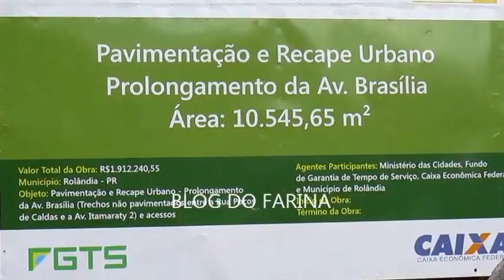ROLÂNDIA: GALERIA ÁGUAS PLUVIAIS DA AV BRASÍLIA By FARINA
ROLÂNDIA: GALERIA DAS  ÁGUAS PLUVIAIS DA AV BRASÍLIA - By JOSÉ CARLOS FARINA